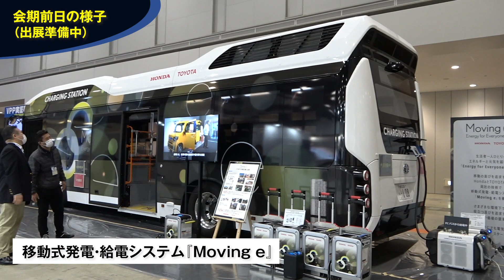【スマートエネルギーWeek 2021】会期は明日3月3日から！ぜひご来場ください